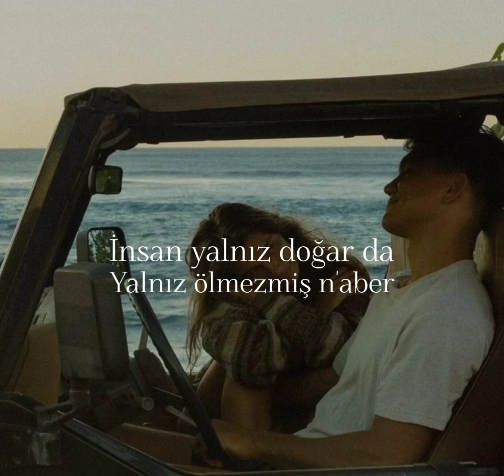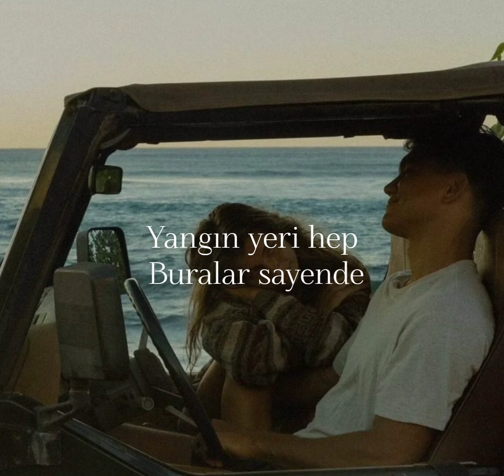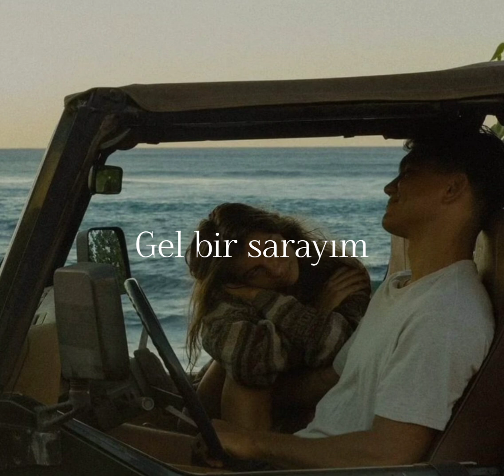Simge-Aşkın Olayım (Sözleri/Lyrics)